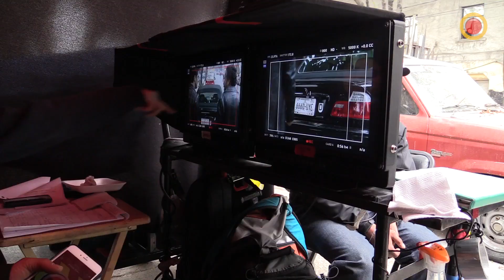Damián Alcázar protagonista de 'El Dandy' de Sony Teleset y Televisa